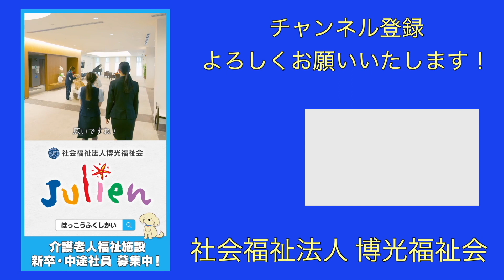【第3回】ゴールデンレトリバー事務員のそらくんが視聴者様よりプレゼントをいただきました！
大阪府松原市にある介護老人福祉施設　寿里苑サラで働く、ゴールデンレトリバー事務員「そらくん」に、またまた視聴者様からお菓子のプレゼントをいただきました！第３弾です！！

そらくん、めっちゃ喜んでます！！！

また、お近くに来られた際は、是非そらくんに会いに来てください！

大阪府松原市にある、「介護老人福祉施設　寿里苑サラ」で、セラピー犬として働く「そらくん」の動画をたくさん動画投稿しています。

これからも、そらくんをヨロシクお願いいたします！

■新卒・中途　募集中！

■よかったらブログも見にきてください！
そらくんが働く姿が載っています！
【大阪府松原市/堺市】動物がいる介護施設!介護老人福祉施設 寿里苑サラ

↓そらくんページはこちら
そらくんのページ↓

■そらくんが働いている施設

介護老人福祉施設　寿里苑サラ
住　所：大阪府松原市丹南4-172

■運営
社会福祉法人  博光福祉会
住　所：河内長野市小山田町448-2

■そらくんと働きたいと思った方はこちら
大阪府の、河内長野市・松原市・大阪狭山市・富田林市・大阪市で介護の仕事（正社員・パート・アルバイト）を探している方は、是非1度ご連絡ください！